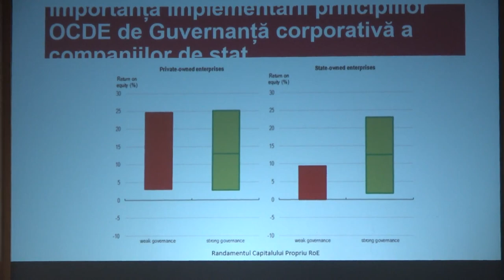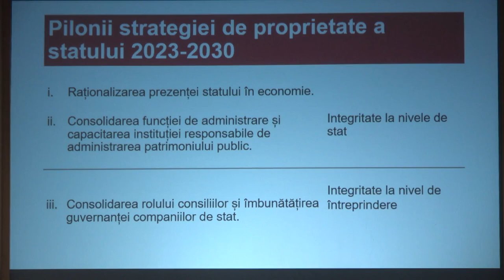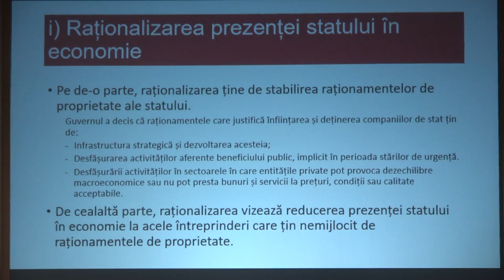Masa rotundă cu tema:Cum putem reforma sectorul companiilor de stat? organizată de către Expert-Grup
Masa rotundă cu tema „Cum putem reforma sectorul companiilor de stat?” organizată de către Centrul Analitic Independent „Expert-Grup” în parteneriat cu Fundația Soros Moldova, cu suportul organizației National Endowment for Democracy (NED)